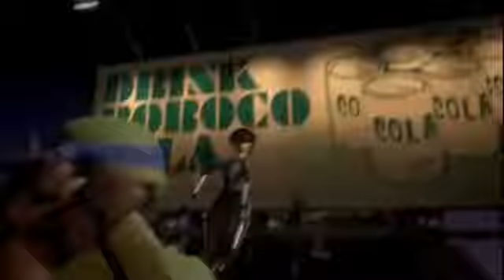New Girl In Town - Lifeline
Sup guys, I hope you enjoy me 2nd TMNT music video
This is on Karai's first appearance and first time meeting the turtles in New Girl In Town
I am still learning how to do this so yeah, they shoud hopefully get better as time goes on

Song - Lifeline
Band - TFK (Thousand foot Krutch)